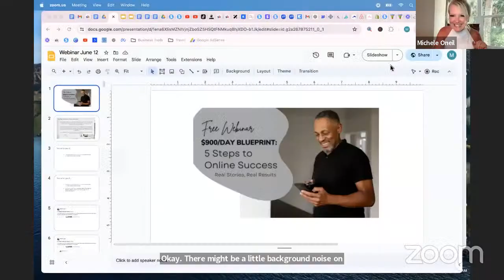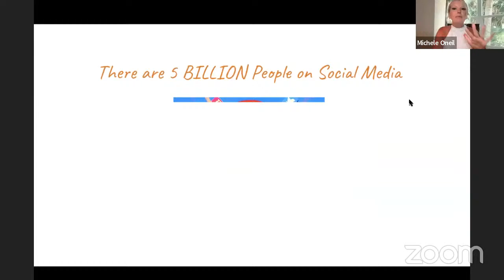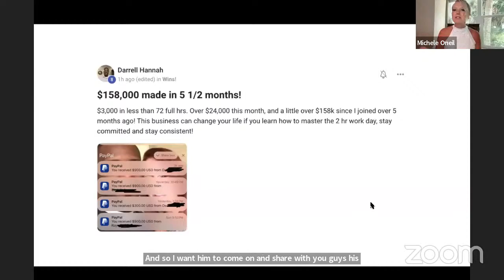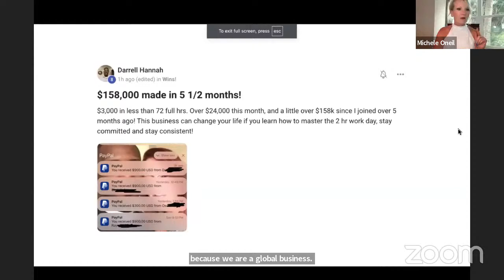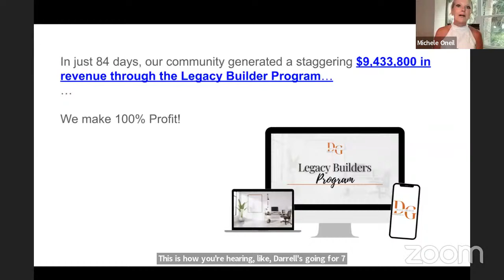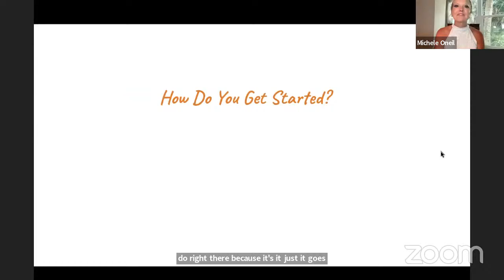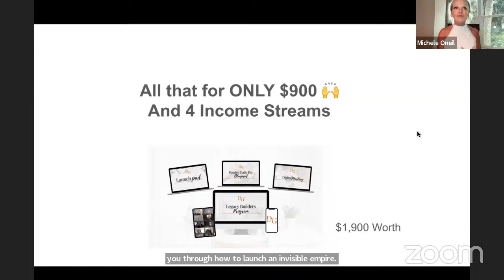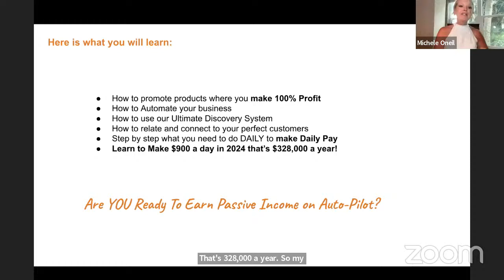FREE WEBINAR $900 Day Blueprint 5 Steps to Online Success#legacybuilderblueprint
Quick Tutorial Copy & Paste Free Ads

This webinar is to show ordinary people that this formula works
Ordinary people asking questions in the webinar
Passive Income
No Cold Calls
No MLM
100% Profit to you
2 Hours A Day

Comment (ready) I will send you some information.